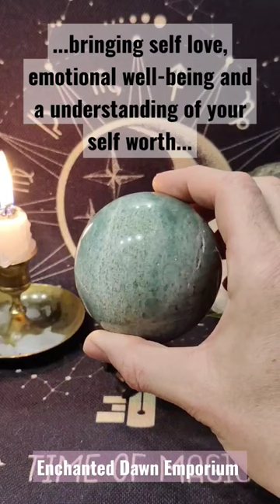Rare Green Strawberry Quartz with Golden Healer inclusions. Enchanted Dawn Emporium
Look at this amazing, natural green strawberry quartz sphere with golden healer inclusions! Alone, green strawberry quartz is said to vibrate at the same frequency of love, drawing it to you. It instils self-love, makes you aware of your own value and promotes emotional well-being. Add to that the powerful properties of golden healer which we have gone through in previous videos, it is a energetically powerful crystal! Remember that you have the power to change your world, go into the new year with that knowledge.